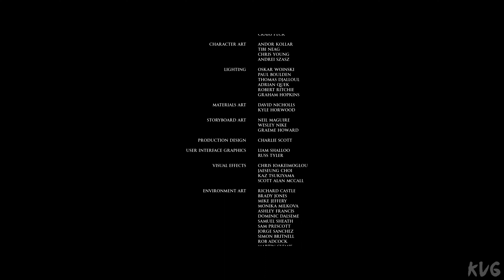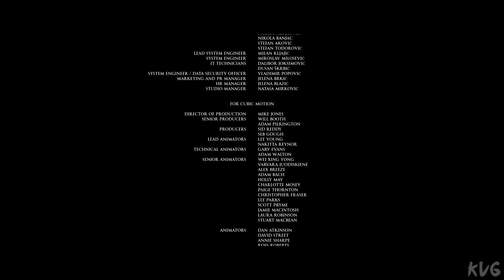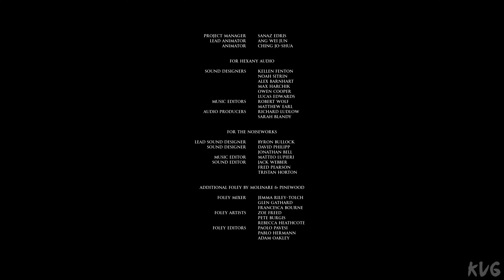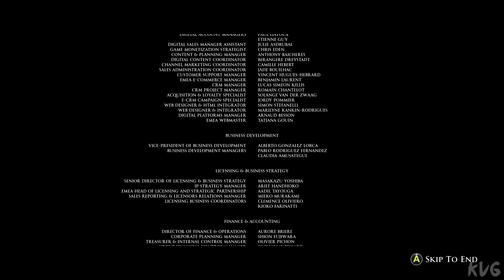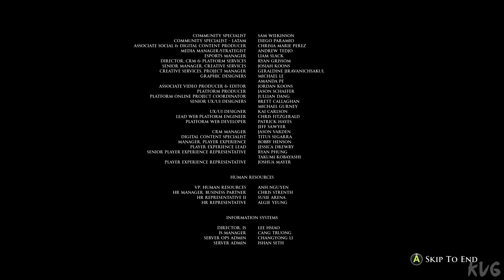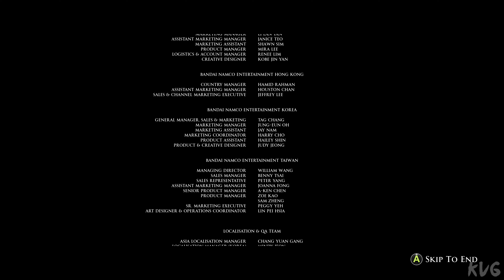The Dark Pictures Anthology: Little Hope - Walkthrough - Final Part 14 - Ending (PC UHD) [4K60FPS]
The Dark Pictures Anthology: Little Hope - Walkthrough - Final Part 14 - Full Circle & Ending (PC UHD) [4K60FPS]

Game Information

4 college students and their professor become stranded in the abandoned town of Little Hope. Trapped by an impenetrable fog they try desperately to escape whilst witnessing terrifying visions from the past. They must figure out the motivation of these apparitions before the evil forces at work drags each of their souls to hell.